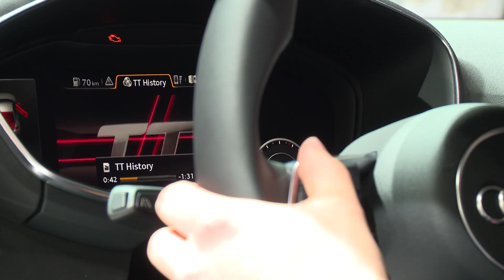The new Audi TT 2.0 T quattro | AutoMotoTV